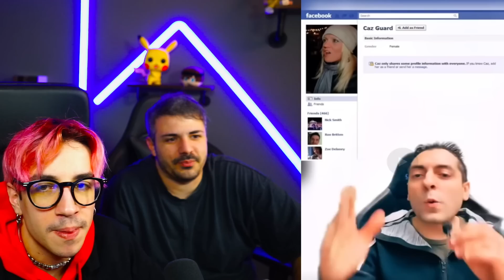NOMI E COGNOMI PIÚ DIVERTENTI D'ITALIA!!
NOMI E COGNOMI PIÚ DIVERTENTI D'ITALIA!! AHAHAHHAHA @TheMarkk

ATTREZZATURA

SOCIAL